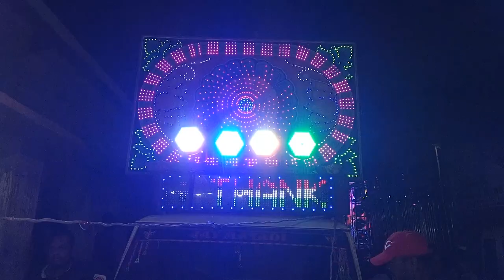Bibek Chhatri light Party (Sohela) Sadhupali Mob.📱